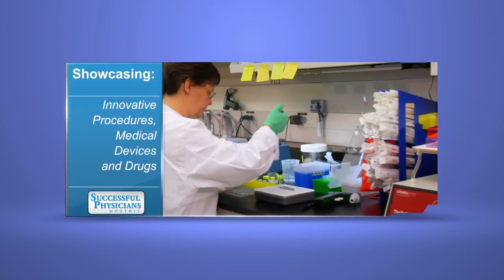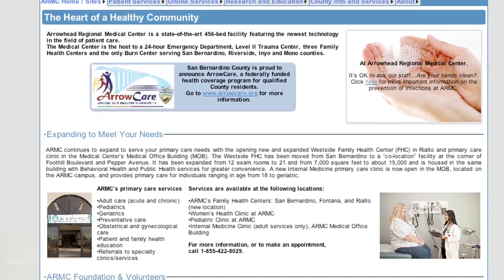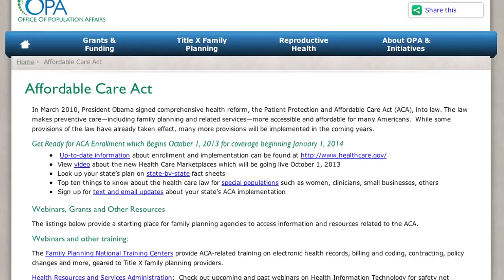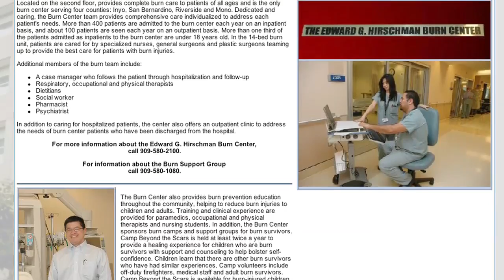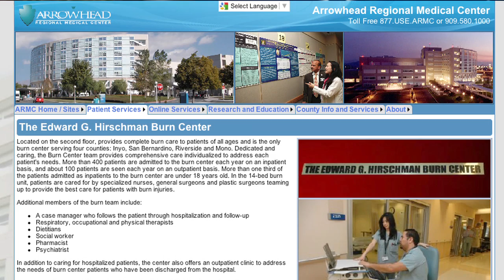Ja Marr Brown interviews Dr. Dev Gnanadev, past President of the California Medical Association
Dr. Dev Gnanadev is the past president of the California Medical Association and is currently the Chief of Surgery at the Arrowhead Regional Medical Center. He recently spoke with Ja Marr Brown of Successful Physicians Monthly Magazine about the services his hospital provides and how the medical community should be preparing for the upcoming changes as part of the Affordable Care Act.